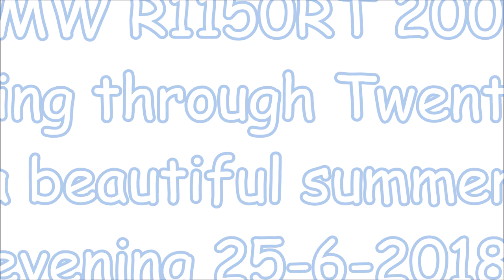BMW R1150RT 2002 touring through Twente on a beautiful summer evening 25 6 2018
BMW R1150RT 2002  touring through Twente on a beautiful summer evening